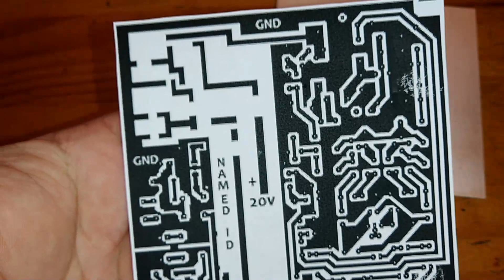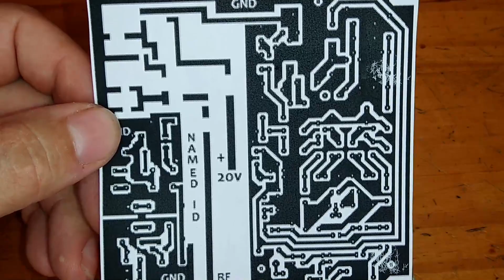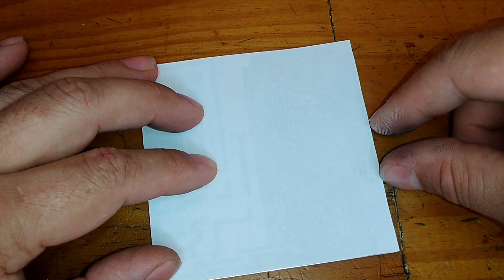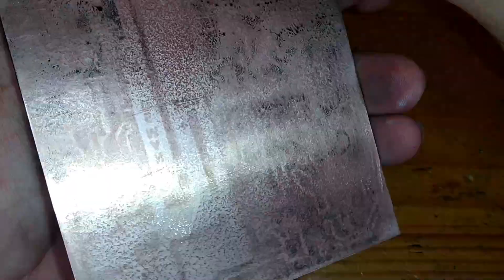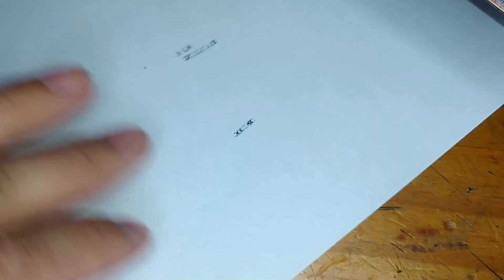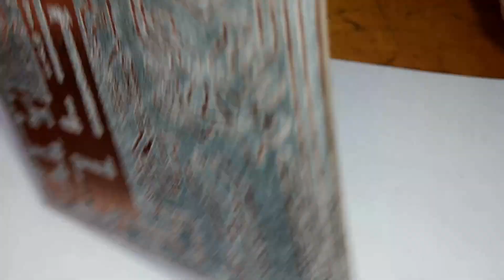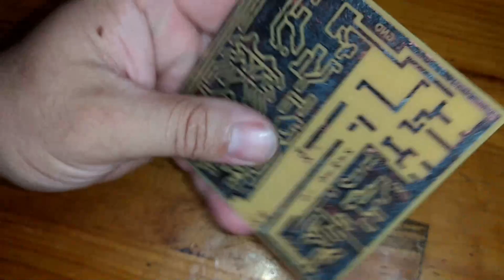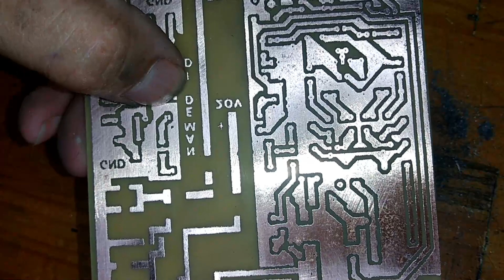Confecção de PCI Placas de Circuitos Eletrônicos com Gasolina da Certo? Vamos ver?!